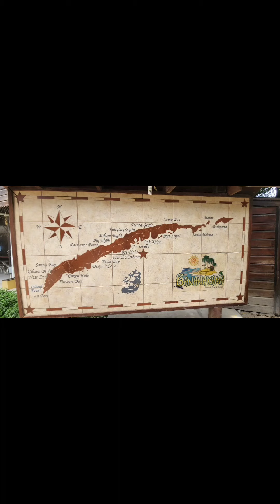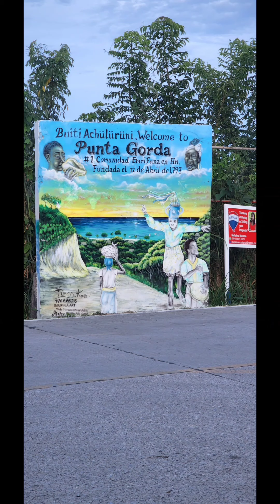something new// 🇭🇳 ROATAN HONDURAS 🇭🇳